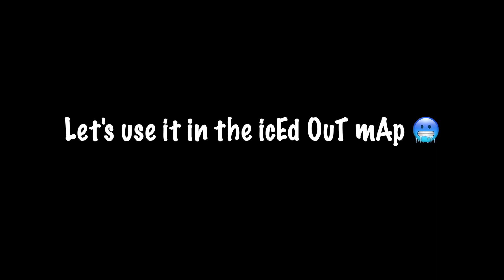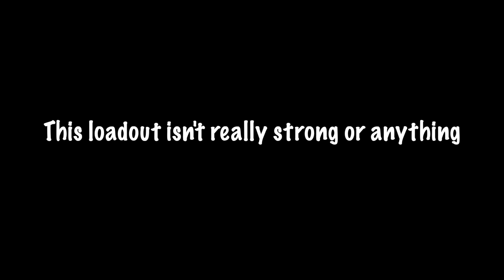POV: You own an Iced Out Loadout 🥶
Veri drippy 🥶

▉╮┈┈┈┃       Make sure to lyke and subsquip.